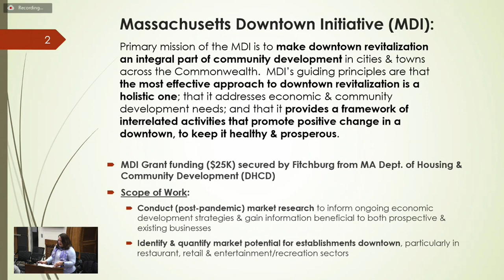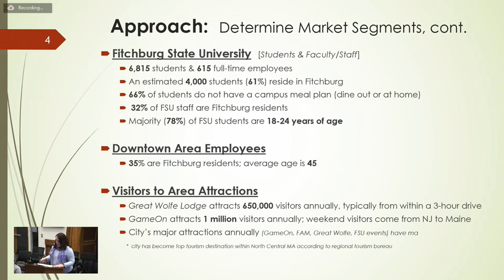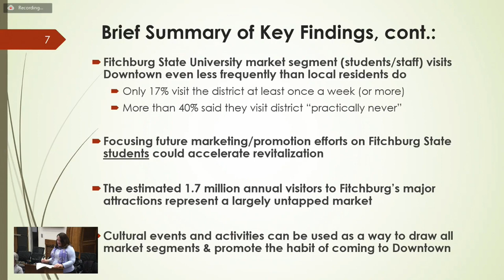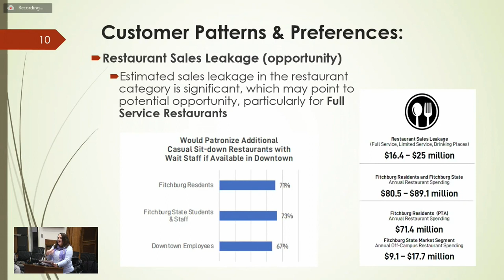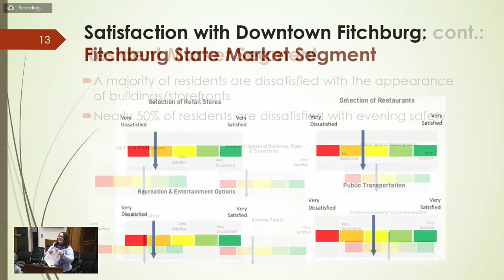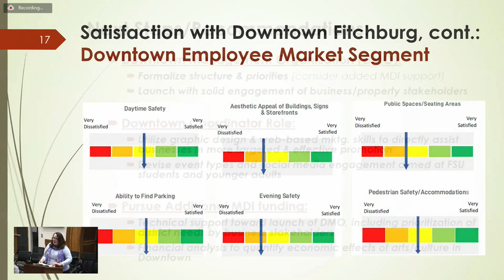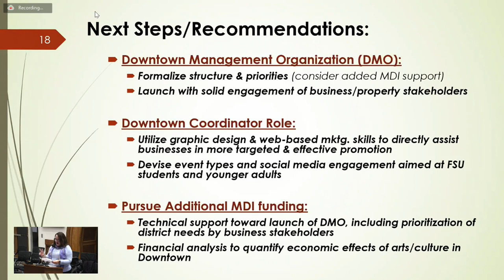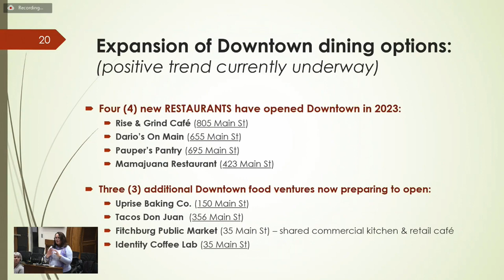11.2.2023 Economic Development Committee